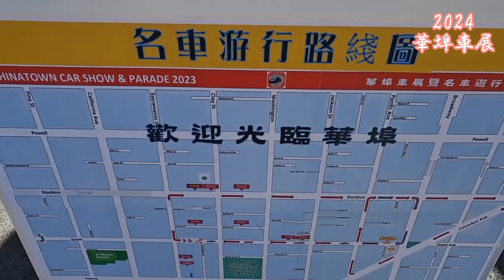2024年華埠車展暨古典名車巡遊 9月1日星期日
每一次贊助都有助於我們為您創造更多影片內容！

分享華人社區、人文歷史、美食節慶等！內容由粵港澳大灣區及三藩市灣區兩地聯合製作！謝謝！